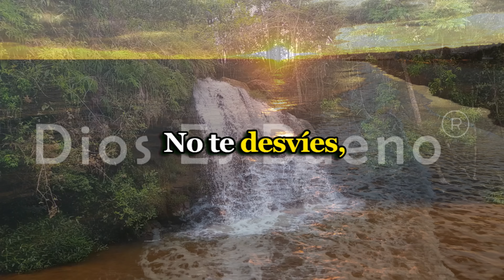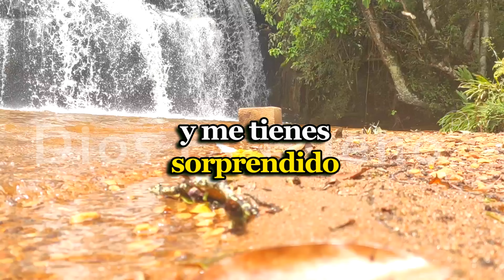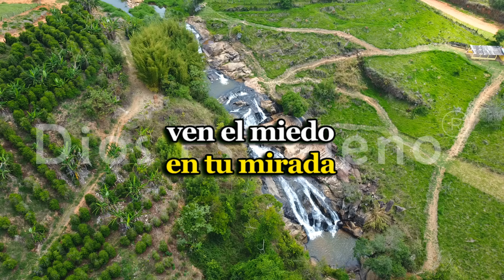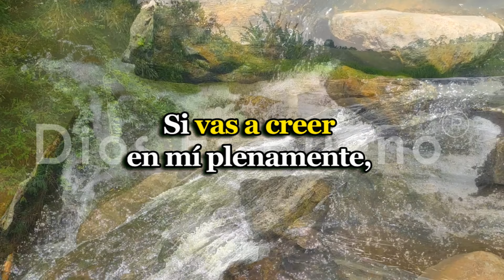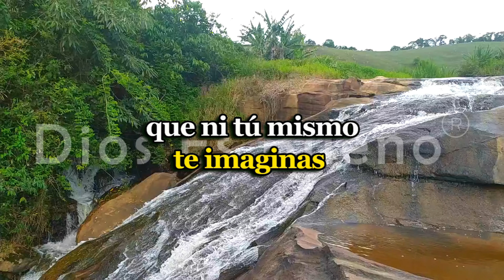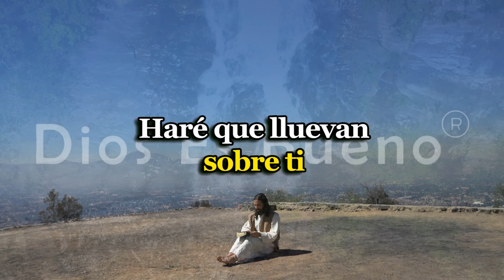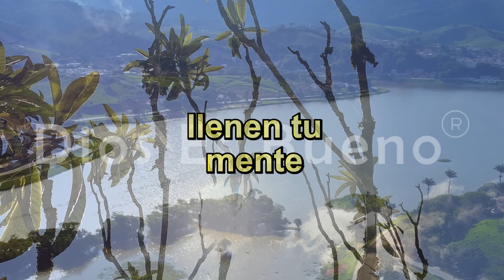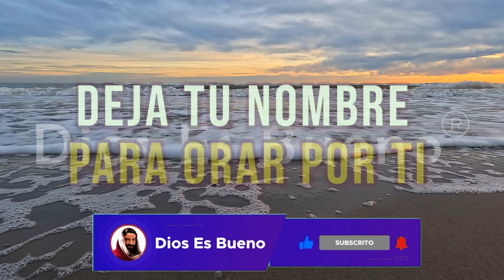Dios te dice hoy, El sufrimiento de hoy no se compara con la bendición que viene | Dios Es Bueno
Dios te dice hoy, El sufrimiento de hoy no se compara con la bendición que viene. En medio de tus pruebas y aflicciones, mi amor y promesas te sostienen. Permíteme ser tu consuelo y tu esperanza en este tiempo difícil. Confía en que en mi gracia y bondad encontrarás la fuerza para seguir adelante. La bendición que viene eclipsará cualquier dolor presente.